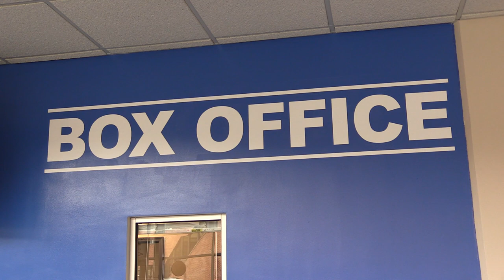Poison tickets likely to sell fast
Those hoping to see Poison in Pikeville need to act fast